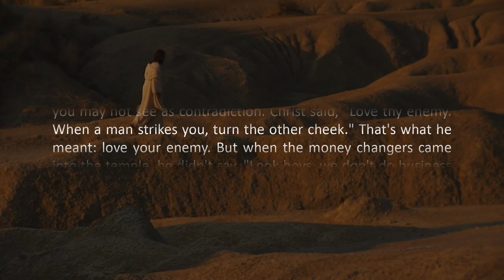Jacque Fresco - Contradictions in the Bible